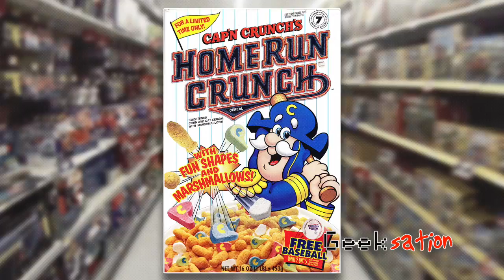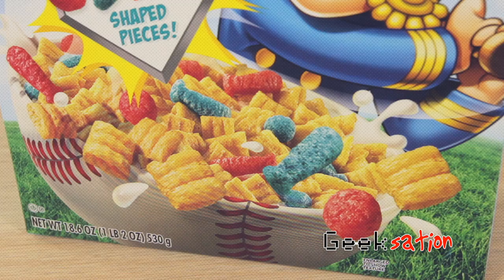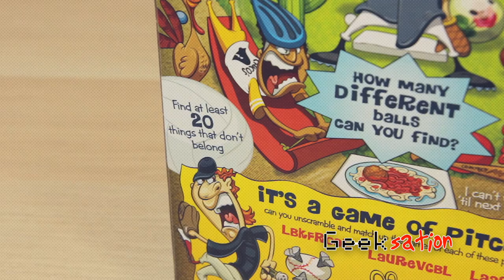Review: Cap'n Crunch's Homerun Crunch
Welcome to another Geeksation review! Join me as I review another breakfast cereal classic, Cap'n Crunch's Homerun Crunch!